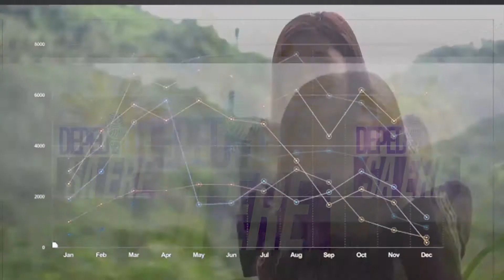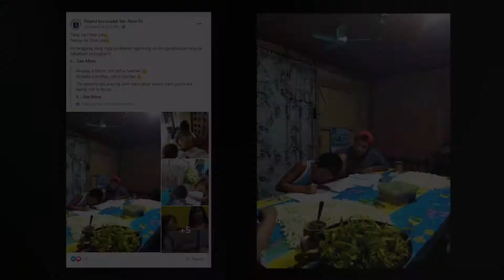TITSER NA SI TATAY TITSER NA SI NANAY!